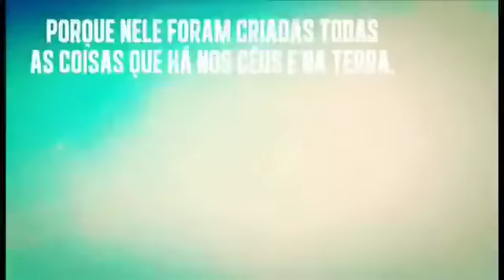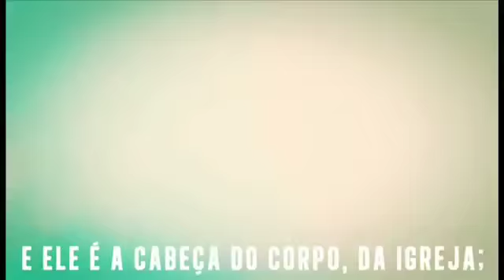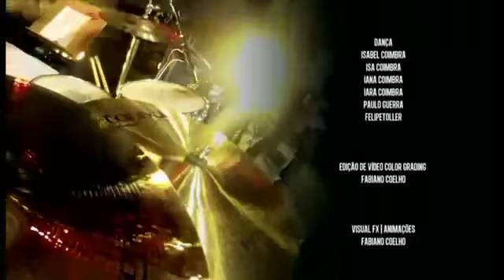DVD 'Glória e Honra' (HD) - Nívea Soares Ao Vivo | Completo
Um dos DVDs de maior sucesso de uma das cantoras gospel mais queridas e usadas do Brasil: Nívea Soares

Curta Mr. Franguinho Music no facebook e acompanhe diariamente as novidades